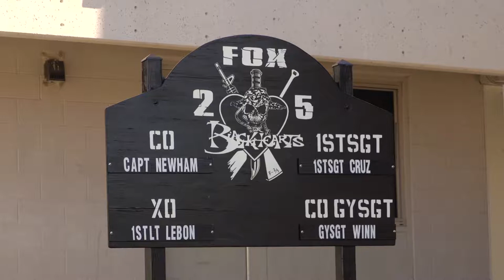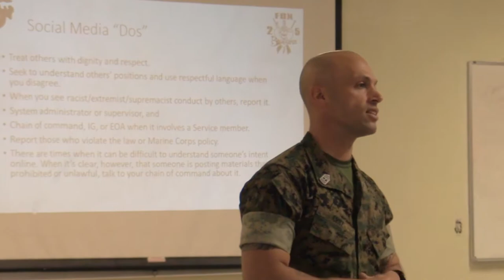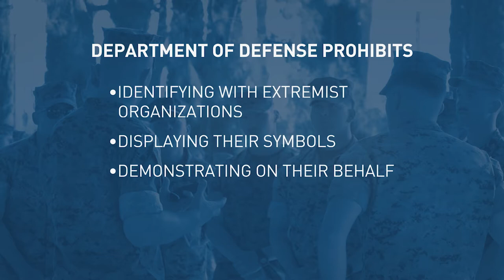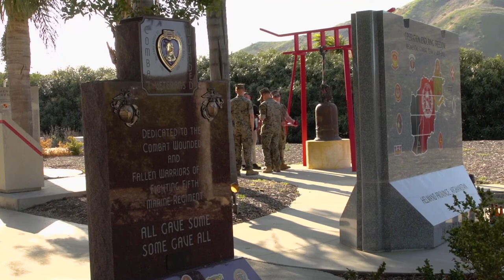Marine Extremism Stand Down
How the Marines are dealing with extremism in their ranks in the wake of the Capitol takeover. Nearly 40% of the veterans charged in the riot were former Marines.  PBS NewsHour Special Correspondent Mike Cerre reconnects with the Fox 2/5 infantry unit he was embedded with during the Iraq War  for their extremism stand down training at Camp Pendleton,CA.